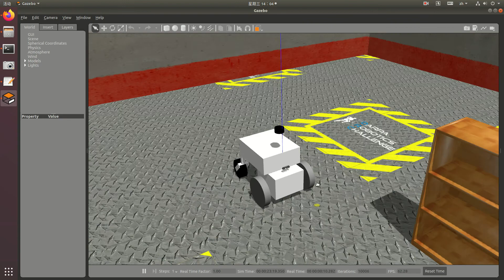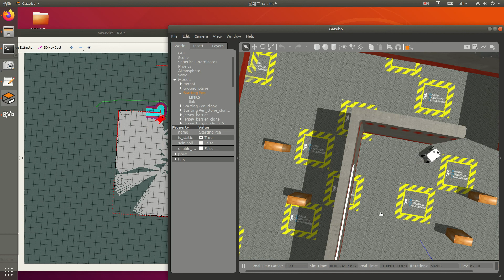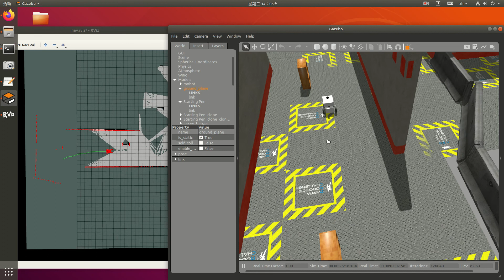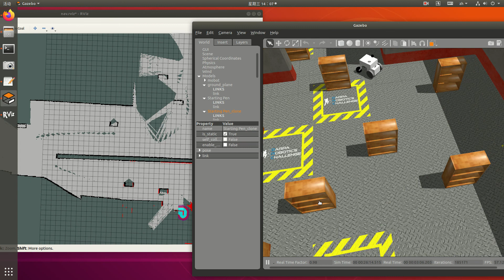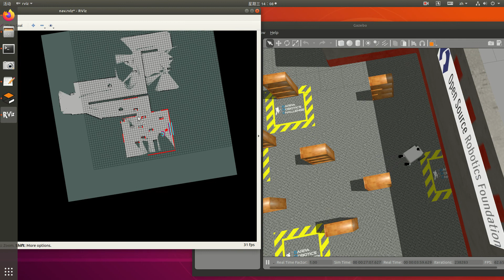Mobile robot NAV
gmapping+move_base